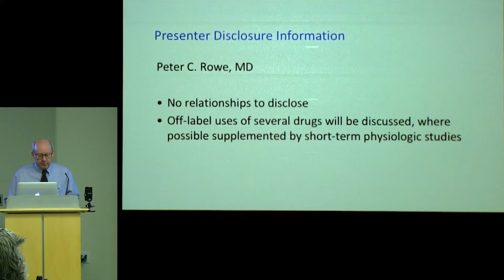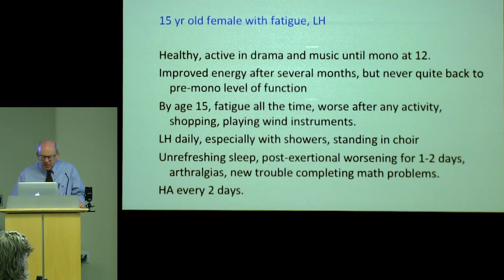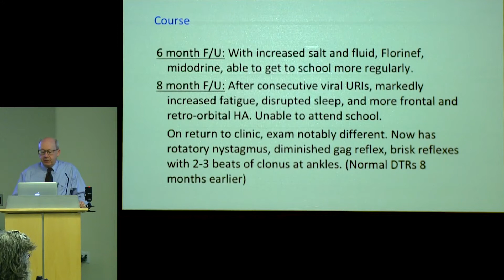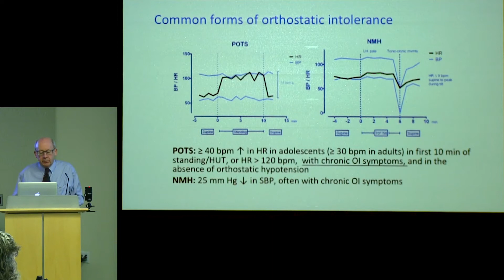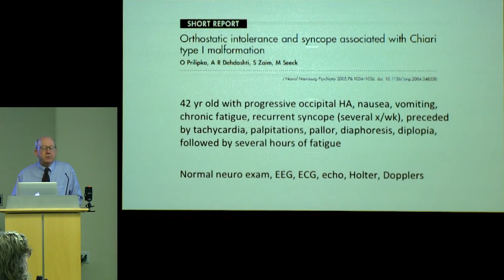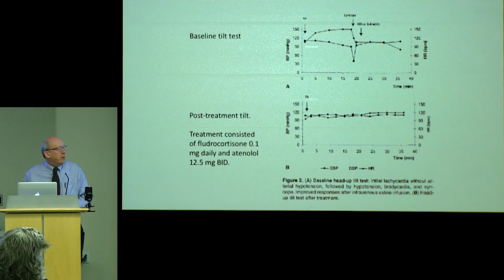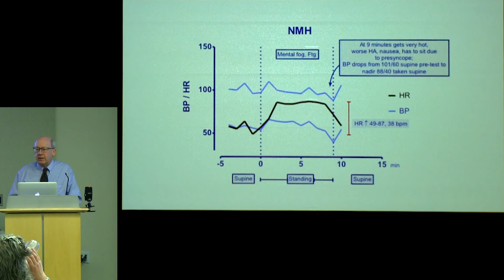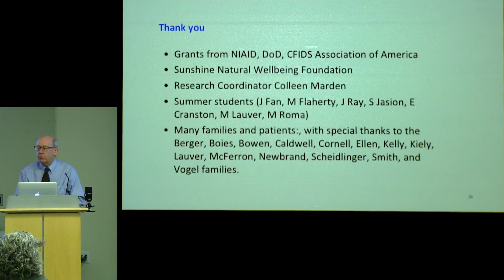"Chiari Malformation & the Autonomic System: The Connection" - Peter Rowe, MD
CSF SEA Board Member Dr. Peter Rowe gives a great talk on how Chiari malformation and dysfunction of the autonomic system (often called dysautonomia) are related. As an expert in dysautonomia and chronic fatigue syndrome, Dr. Rowe has pioneered much of this work and continues to research the connections of autonomic dysfunctions such as postural orthostatic tachycardia syndrome (causing fainting) to Chiari and other disorders like Ehlers-Danlos syndrome. This lecture was given at the October 25th CSF Chapter meeting at Johns Hopkins University in Baltimore, Maryland.